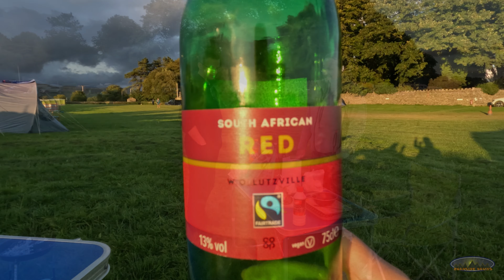The Art Of Frying Bacon, Camping In The Yorkshire Dales & Exploring Austwick /England/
Join us on an unforgettable adventure as we immerse ourselves in the breathtaking beauty of the Yorkshire Dales National Park. Our base for this escapade was the charming Dalesbridge Campsite, nestled on the edge of the scenic Yorkshire Dales.

In this video, we Hungarians will show you the authentic art of frying Hungarian bacon over an open fire. Discover the secrets and techniques that make this method a delicious and unforgettable experience. From the crackling sounds to the mouthwatering aromas, we'll guide you through the entire process, making it a feast for both the eyes and taste buds.

But the adventure doesn't stop at the campsite! Join us as we explore the neighboring village of Austwick, a picturesque gem surrounded by the stunning Yorkshire landscape. Grab a seat, relax, and embark on this journey with us.

Subtitles are available in 5 languages.

Do you like the music we use?

Chapters:
00:00 Intro
00:25 Dalesbridge Campsite
02:06 Setting up the tent
04:27 Frying the bacon
08:11 The techniques of frying bacon
10:50 Evening walk
11:35 Day two at Dalesbridge Campsite
12:00 Making barbecue
14:20 Evening walk to Austwick
17:31 Time to go home
18:02 How to easily dismantle and pack away an inflatable tent